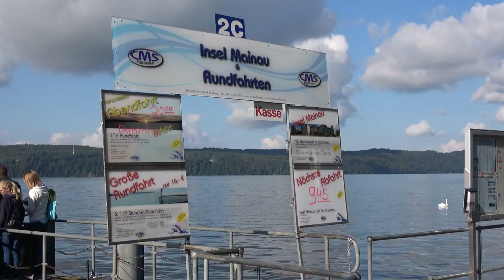Insel Mainau im Bodensee - Zwischen Deutschland und der Schweiz (Classical music video)